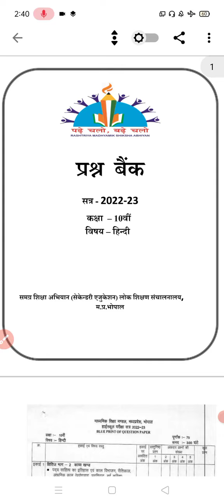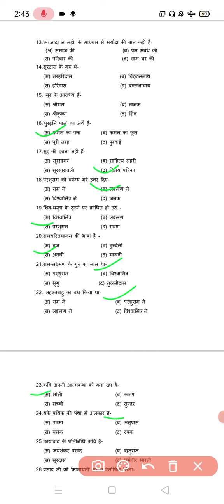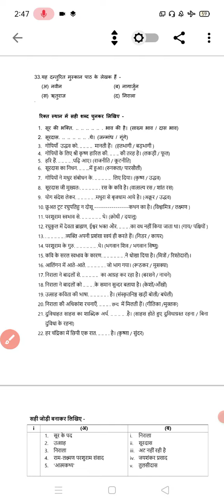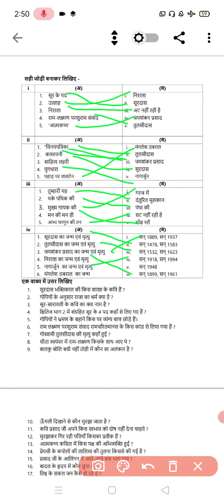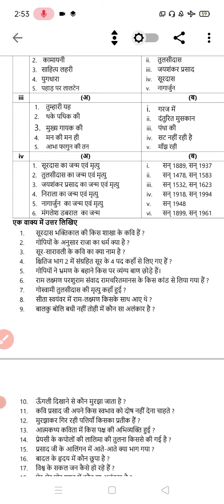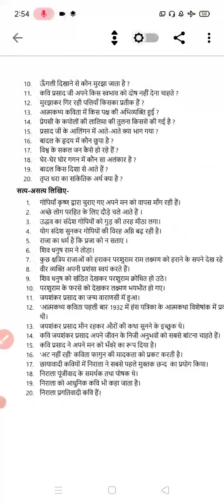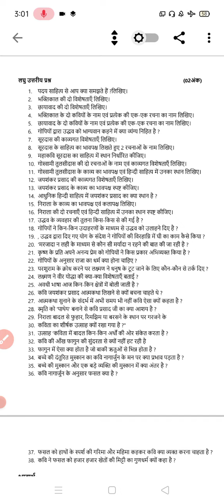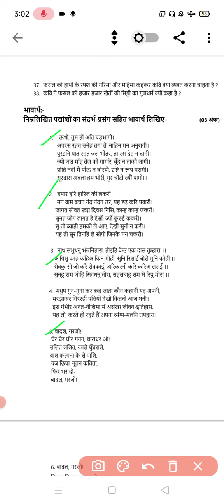प्रश्न-बैंक-प्रश्नोत्तरी 2022-23/कक्षा 10/हिंदी/इकाई -l